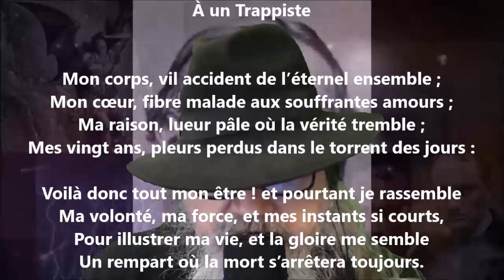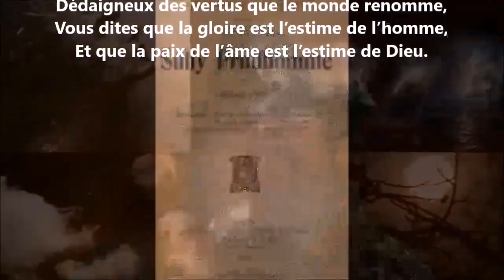À un trappiste - Sully Prudhomme lu par Yvon Jean